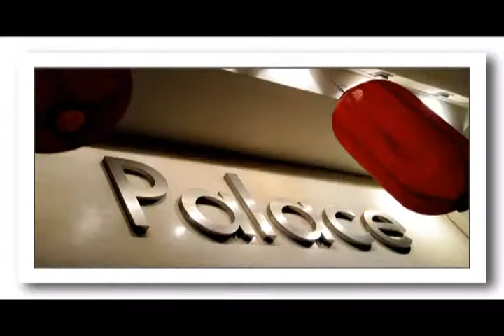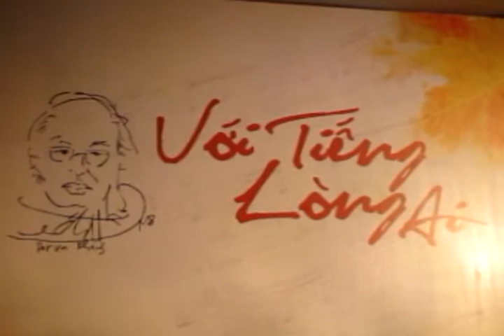Saobien - Dem Nhac Ngoc Khanh